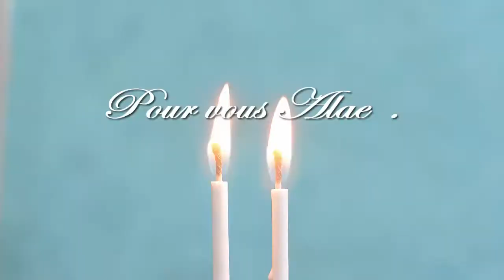Joyeux Anniversaire Alae 🎁 سنة سعيدة علاء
Joyeux Anniversaire Alae
Happy Birthday Alaa
سنة سعيدة علاء
عيد ميلاد سعيد علاء
sana sa3ida 3ala'e

If you like the clip, do not skimp on us with a button, like a subscription to the channel, and make the bell feature if you want to reach everything that is new Thank you